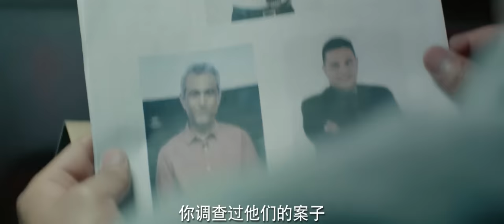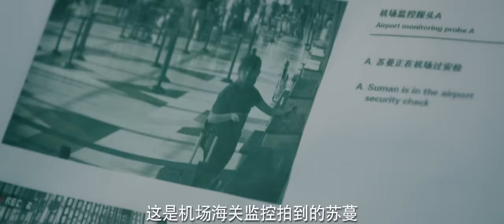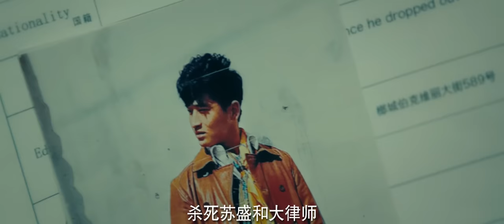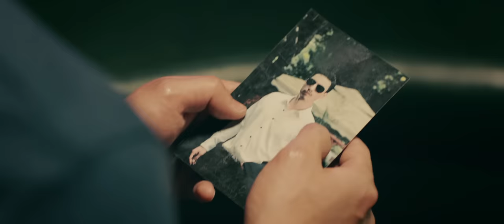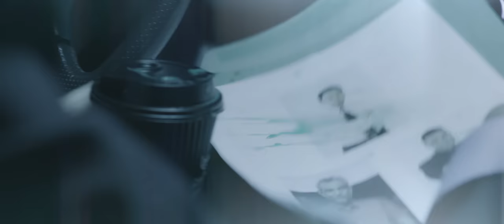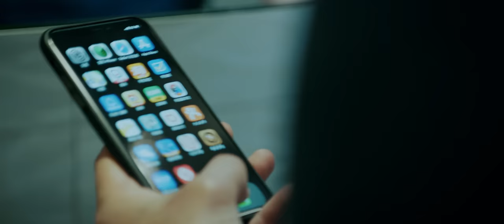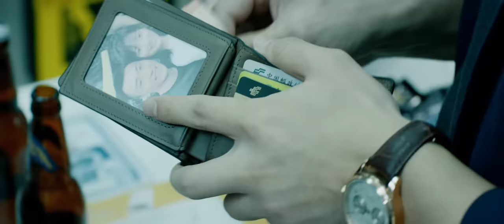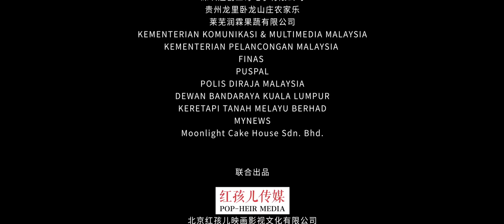【ENG SUB】爆裂之城 (2020) 4K 國語 | Burst City (李龍君，張倩如，周駿) | 面對黑暗，復仇就是生存的唯一希望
主演: 李龍君 / 張倩如 / 周駿 / 金九熹 / 張永華 / 侯磊
製片國家/地區: 中國大陸
上映日期: 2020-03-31(中國大陸)